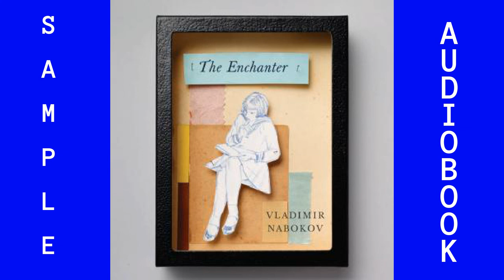Best audiobooks in English. Audiobook Sample Enchanter ISBN9781441872586.